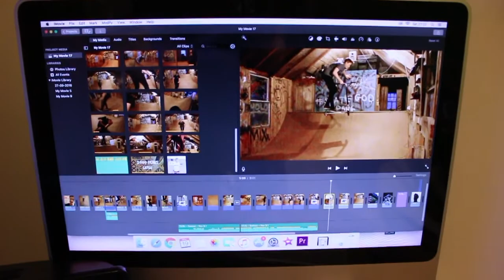INDOOR GHETTO HALFPIPE + HANDPLANTING A NAIL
So this is a vlog and we went to a hidden indoor skatepark in Madron! It was so good that I had to share it with you guys! Ive tried to upload this video around 4 times but it has finally uploaded! So enjoy this video and comment what you think!
Please leave a like, comment and subscribe to the channel! on this channel I post al things media based such as filming, edits, photography shoots, action sports, promotional material and vlogs.

**KyranNoallMedia**